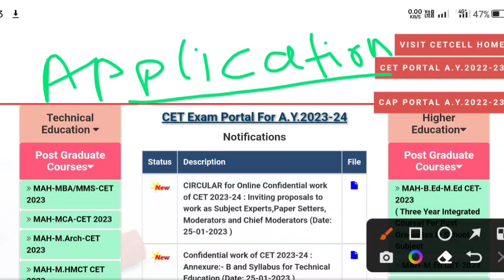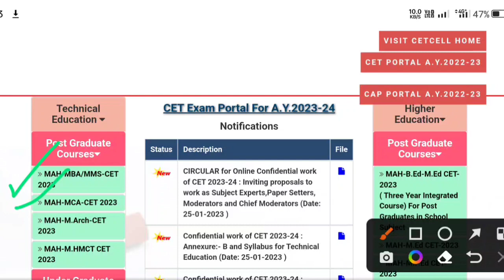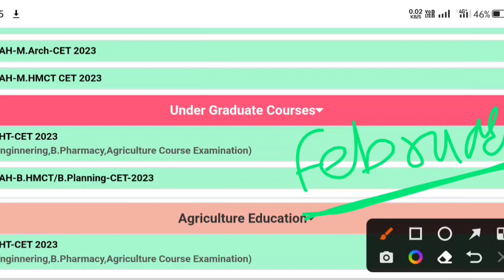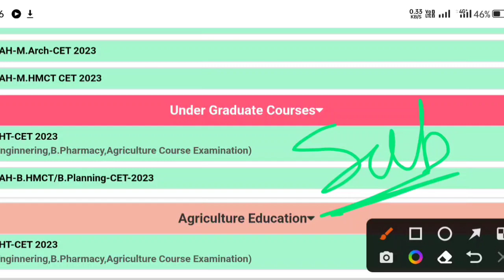MHT- CET 2023 Application Form Date/ Registration Dates ? UPDATE 🔥